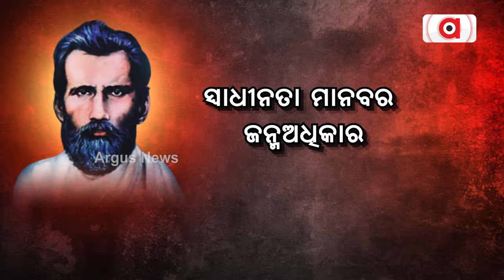ଅର୍ଗସର ଜନ ଅଦାଲତକୁ ବନ୍ଦ କଲା ପୋଲିସ || Jana Adalat Nimapada || Samir Ranjan Das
ନିଜ ସ୍ଵରକୁ ରାଜ୍ୟ ସରକାରଙ୍କ ପାଖରେ ପହଞ୍ଚାଇବା ଅର୍ଗସକୁ ଅନୁରୋଧ କରିଥିଲେ ନିମାପଡାର ଜନତା। କାର୍ଯ୍ୟକ୍ରମ ପାଇଁ ସବୁ ପ୍ରକାର ଆୟୋଜନ ବି ହୋଇଥିଲା। ହେଲେ ଲୋକଙ୍କ ପାଟି ଚୁପ୍ କରିବା ପାଇଁ ହେଲା ଷଡଯନ୍ତ୍ର। ଜନ ଅଦାଲତ ଆୟୋଜନ ପାଇଁ ପୋଲିସ ପ୍ରଶାସନ ଦେଲାନାହିଁ ଅନୁମତି। ଦେଖନ୍ତୁ ଏହି ରିପୋର୍ଟ ।